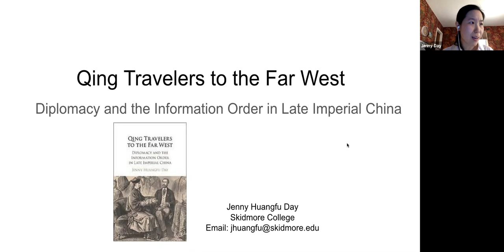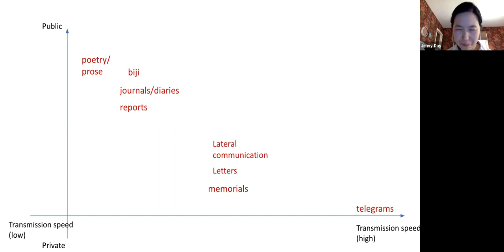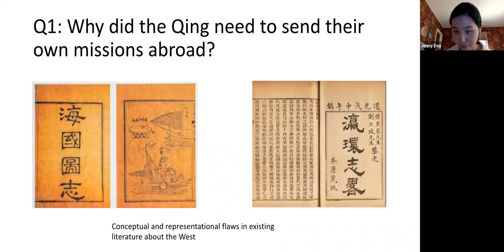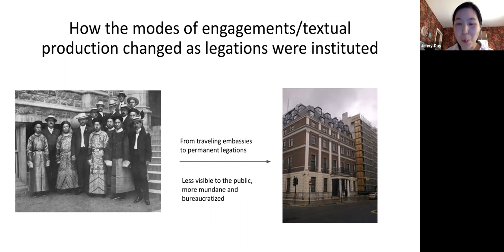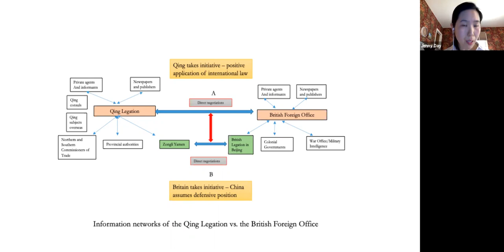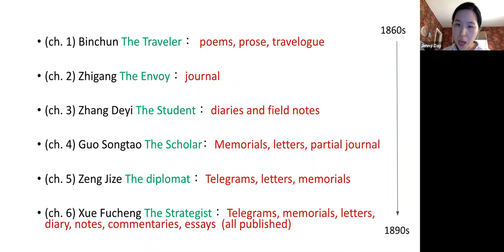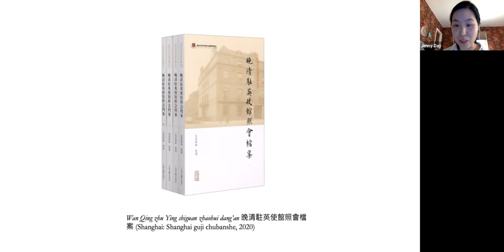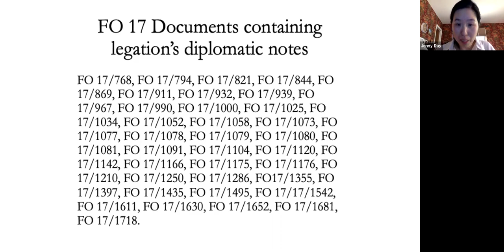Qing Travelers to the Far West, with Dr. Jenny Huangfu Day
Prior to the nineteenth century, the West occupied an anomalous space in the Chinese imagination, populated by untamable barbarians and unearthly immortals. First- hand accounts and correspondence from Qing envoys and diplomats to Europe unraveled that perception. By integrating diplomatic and intellectual history with literary analysis and communication studies, Day offers a new interpretation of the Qing's engagement with the West.

Jenny Huangfu Day is an associate professor of history at Skidmore College. She is the author of Qing Travelers to the Far West: Diplomacy and the Information Order in Late Imperial China and the editor of Letters from the Qing Legation in London. She is currently working on a new book project on international law and transnational fugitives in modern China.

For more information about Dr. Jenny Huangfu Day, find her faculty profile

Qing Travelers to the Far West: Diplomacy and the Information Order in Late Imperial China (Cambridge)

Wanqing zhuying shiguan zhaohui dang’an晚清駐英使館照會檔案 [Letters from the Qing Legation in London]. Shanghai: Shanghai guji chubanshe 上海古籍出版社, 2020.

Most recent peer-reviewed articles:
“Mediating Sovereignty: The Qing Legation in London and its Diplomatic Representation of China, 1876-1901,” Modern Asian Studies, forthcoming in 2021.

“The Textbook War: Educating Children in the Sino-Japanese War, 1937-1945,” Twentieth-Century China, forthcoming in 2021.

晚清駐英公使館與國際法的運用：以雙語照會為中心的考察, 中華文史論叢, no. 2 (2020): 85-115.

And for more information about past lectures in this series, see this slideshow

Presented by the CSUSB History Department, the History Club/Phi Alpha Theta, the College of Social and Behavioral Sciences, and the Intellectual Life Fund.